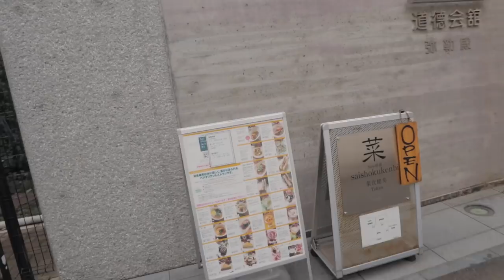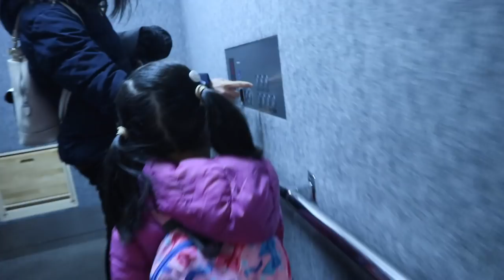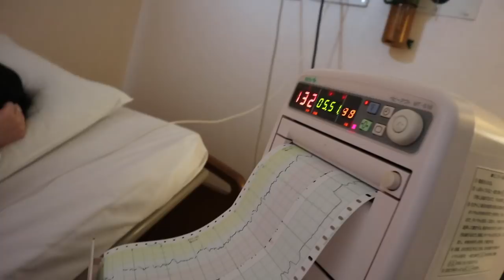The Birth of Kendrick Noah! (Jan 20, 2018)